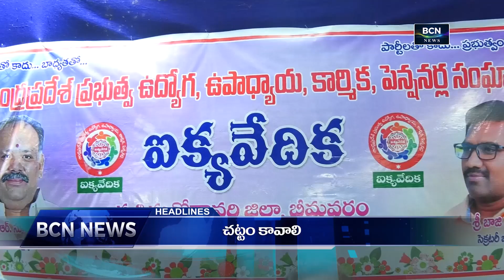BCN NEWS | 07 PM | PART 2 | 20.05.2024